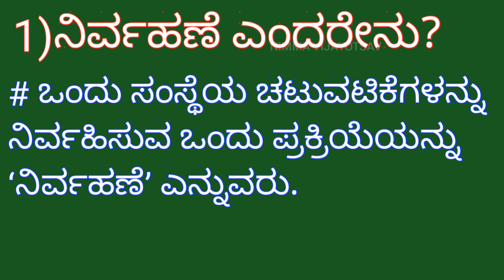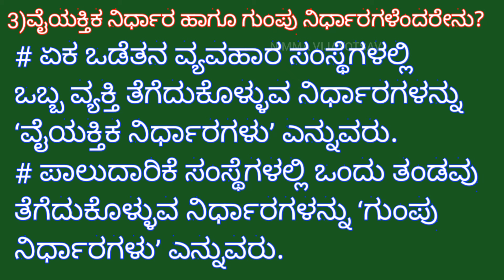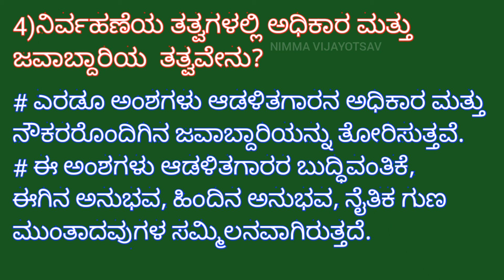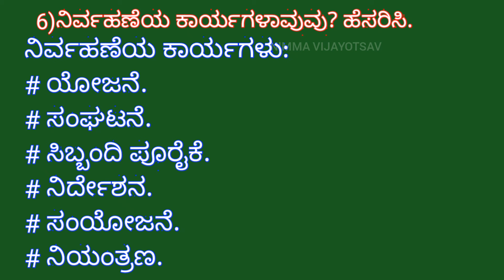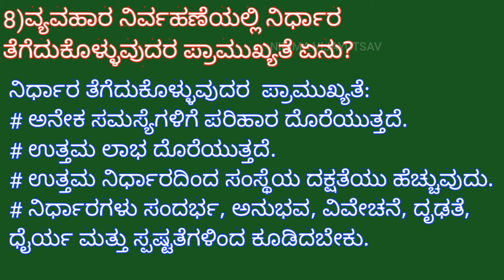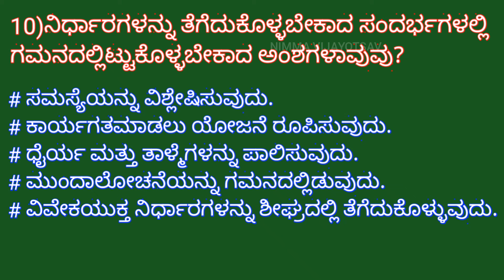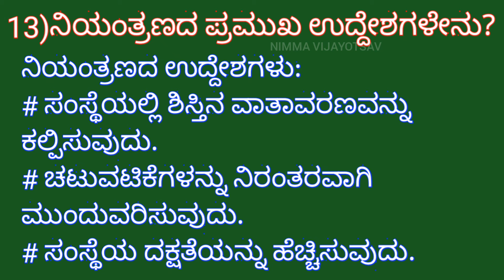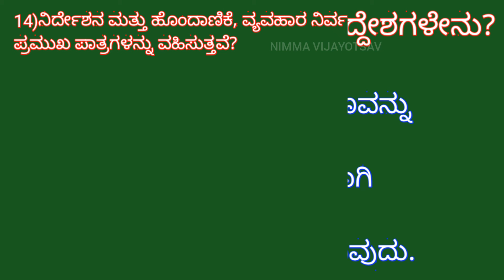9th 16)ವ್ಯವಹಾರ ನಿರ್ವಹಣೆ (ಪರಿಷ್ಕೃತ -2024)ಅಭ್ಯಾಸ-ಪ್ರಶ್ನೋತ್ತರಗಳು....